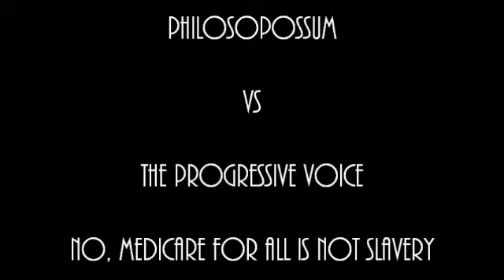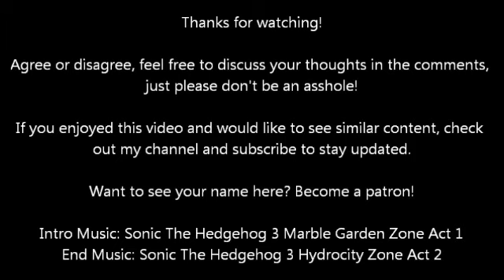Why Medicare For All Is Slavery (Response To The Progressive Voice)